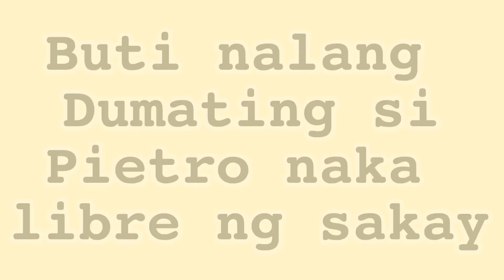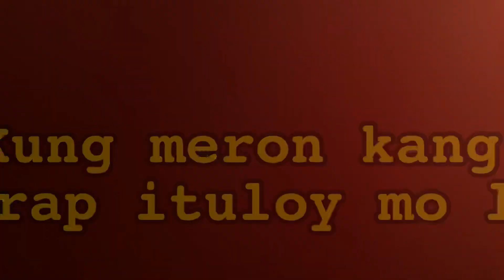ANG TIGASING PLANTSADERO (103)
Yan mga kaigan ang trabaho sa italya lahat ginagawa para sa pamilya kaya saludo ako sa mga kaigan nating mga OFW kahit anong hirap gagawin para lang mabigyan ngagandang kinabukasan ang pamilya at mga mahal sabuhay...

▶️ Tito Rhan’s YT Channel